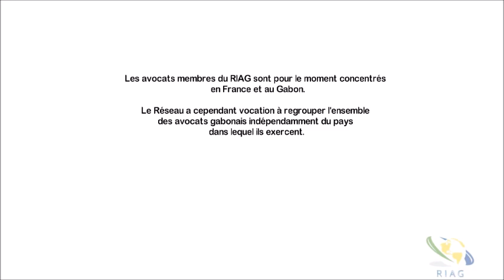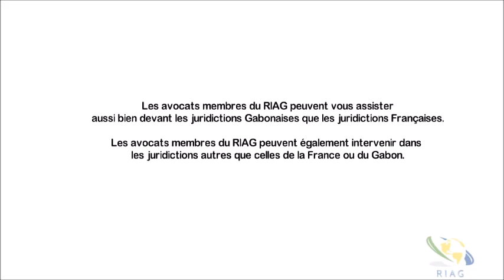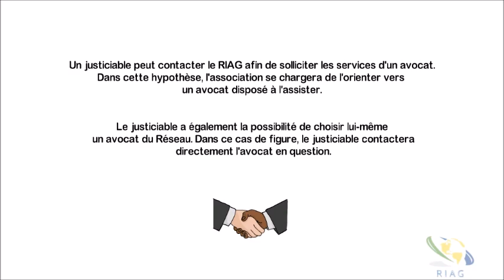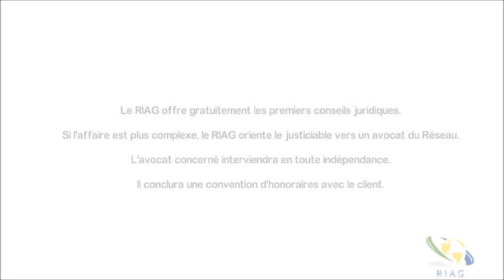Présentation de l'association des avocats gabonais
Le RIAG est le Réseau international des avocats gabonais. Il s'agit d'une association d'avocats gabonais au service des justiciables ayant des intérêts au Gabon ou en France.